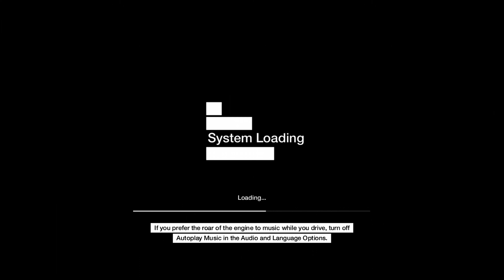Advanced Warefare Xbox One 2015 01 03 01 03 38